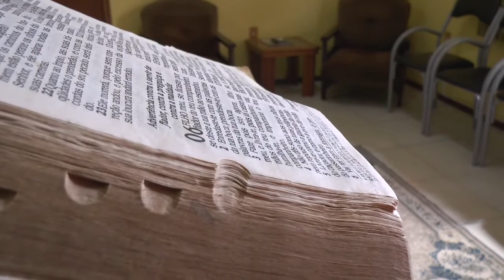GOVERNO QUITA SALÁRIO DE MAIS DE 60% DOS SERVIDORES DO RS.